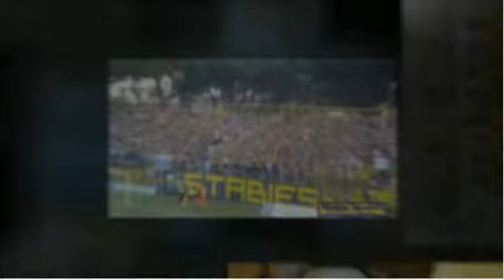Cittadella - Juve Stabia 5a Giornata Serie B Eurobet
Tutto lo sport di Castellammare di Stabia.